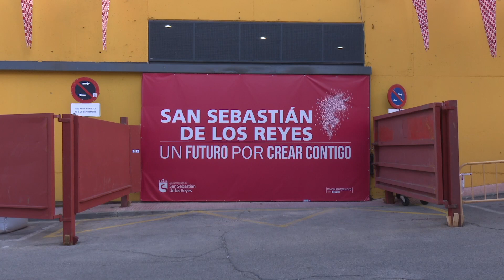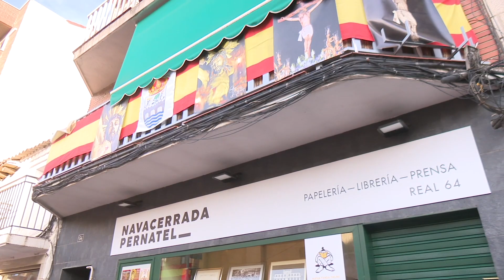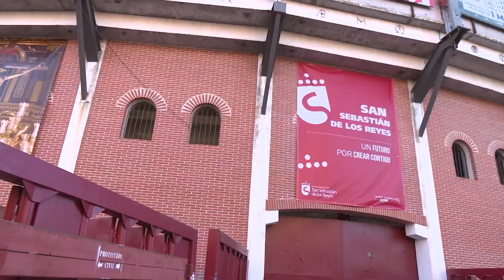Curiosidades (y secretos) de la manga del encierro de Sanse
Mide 820 metros, está dividida en 8 tramos y pasa por cinco calles. Pero no siempre fue así y, además, la historia ha ido marcando hitos a lo largo de su recorrido. Hoy les invitamos a pasear con nosotros por las curiosidades (y secretos) de la manga del encierro de San Sebastián de los Reyes.

El recorrido parte de este edificio, corrales de suelta de reses durante las fiestas y centro polivalente el resto del año, bautizado con el nombre de Francisco Martín, en honor al que fuera secretario de la Hermandad del Cristo de los Remedios y fotógrafo del encierro de Sanse. Inaugurado en 2003 con una corrida de Montealto, su apertura modificó la manga del encierro para dar lugar al recorrido que conocemos hoy.

En Real Vieja, desde 2022, este mural, obra de David Barrera, recuerda al corredor David Domínguez "Ruli", fallecido en un desafortunado accidente a principios del mismo año en el Carnaval del Toro de Ciudad Rodrigo (Salamanca).

Muy cerca de él, la calle Payaso Eduardini, en la que se ubicaban los corrales tradicionales y de la que partían los encierros de Sanse hasta el año 2003.

En la calle Postas, una placa recuerda a Iván Moreno “Buty”, joven corredor de este tramo que falleció en 2009 en un encierro en Las Rozas.

Punto estratégico para este encierro, la curva de Postas con Real, en la que confluyen varios hitos: un mural de David Barrera en honor al Stmo. Cristo de los Remedios que da origen a estas fiestas; un mural de SansePasión listo para fotografiarse corriendo el encierro, y el cuadro del Cristo de los Remedios, propiedad de Pedro Sanz, que cada mañana de fiestas, momentos antes de cada encierro, se coloca en este lugar para proteger a los corredores.

La calle Real, recta más larga de esta manga, está presidida -desde 2010- por un mosaico de casi 6 metros por 8 que rinde homenaje a estos encierros, basado en una fotografía de Jorge París.

En la curva con Estafeta, el puesto de mando. Desde él las autoridades vigilan el desarrollo de cada encierro y en él también se ubica el puesto central desde el que Policía y Protección Civil coordinan todo el operativo de seguridad.

Los 3 últimos hitos, junto a la Plaza de Toros: justo antes de entrar, el Hospital de Campaña donde se coordinan los efectivos sanitarios; en la misma entrada, las gateras, que son la vía de escape para los corredores que entran en la plaza; y, finalmente, el ruedo, donde el público escucha, a diario, dos frases que pueden salvar la vida a los corredores: "ábranse en abanico" y "no llamen la atención de los toros".

Hasta aquí llega este paseo, en el que esperamos haberles descubierto algunas curiosidades. Además, les invitamos a localizar (y compartir en nuestras redes) otras muchas que se sucederán estos días de fiesta en distintos horarios.